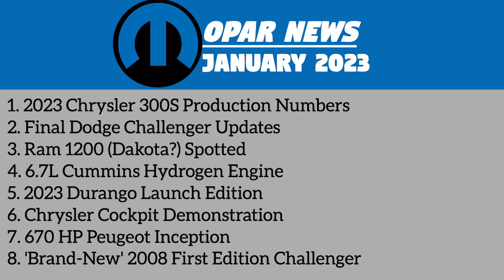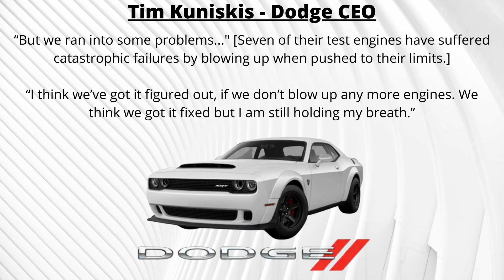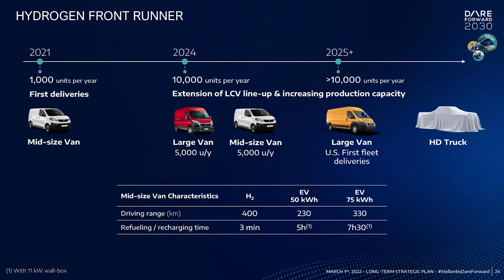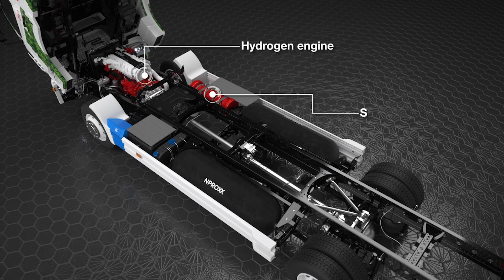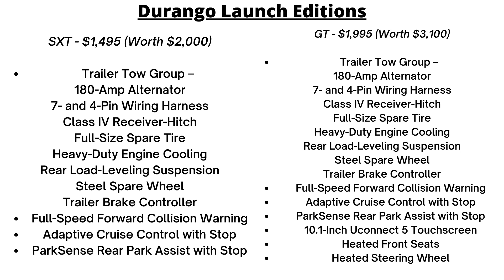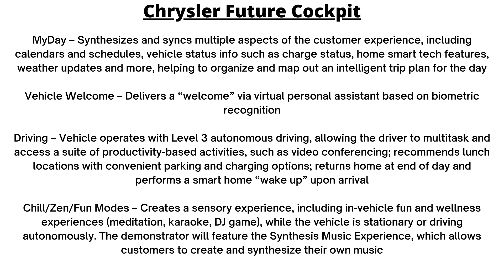Mopar News January 2023 – 6.7L Cummins Hydrogen Engine, Midsize Ram 1200 Spotted, Rare 300S, & MORE!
Today it’s time for the first episode of Mopar News for the year, keeping you updated on what’s going on in the world of Mopar. Today we've got news on the final Challenger, an even rarer 2023 Chrysler 300, a Ram 1200 spotted, Durango Launch Edition, 6.7L Cummins Hydrogen Engine, a future Chrysler cockpit synthesis, 670 HP Peugeot Inception concept, and more!